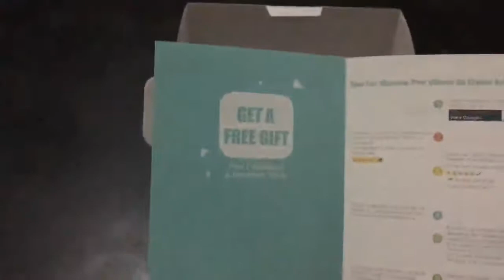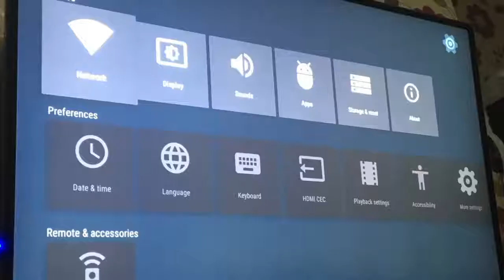AKASO HM8 Android 6 0 TV Box Kodi 17 0 Pre installed Amlogic S905X 64 bit Quad core